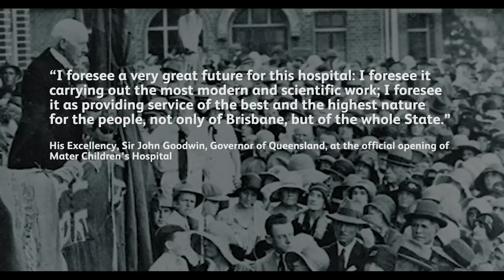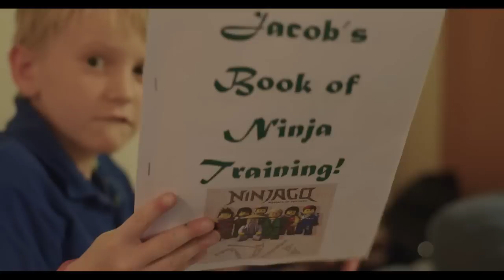Celebrating 83 years of Mater Children’s Hospital | Mater throughout history | MCPB | 2014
This video reflects on the history of Mater Children’s Hospital and the exceptional people who have provided paediatric healthcare services to Queensland children and their families for more than 83 years. For further information about the contributions of Mater Children’s Hospital during the past 83 years,